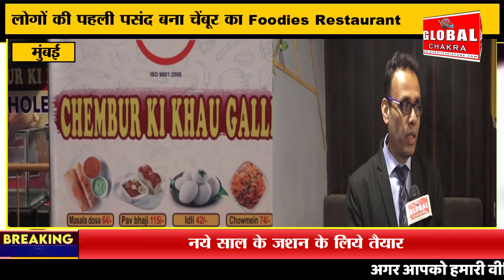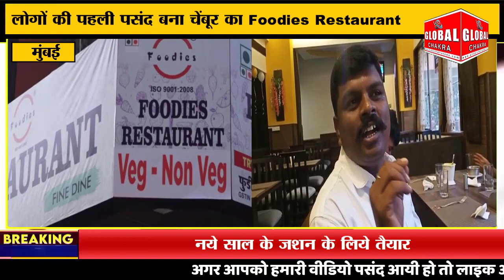Foodies Restaurant लोगों की पहली पसंद बना -चेंबूर का फूडीस रेस्टॉरंट नये साल के जश्न के लिये तैयार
लोगों की पहली पसंद बना चेंबूर का Foodies Restaurant नये साल के जश्न के लिये तैयार